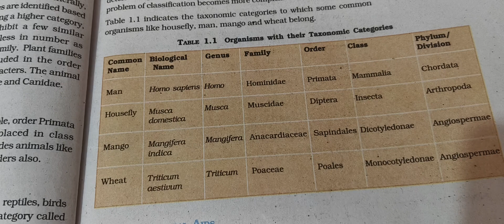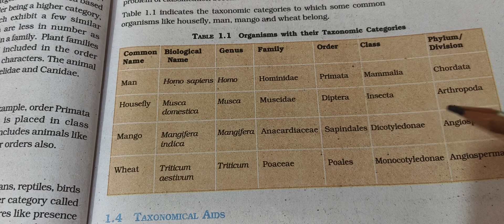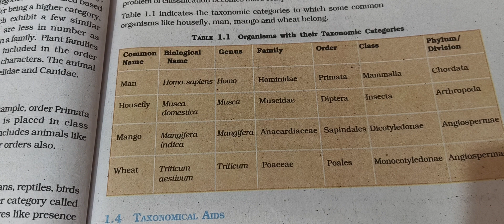The living world.. Examples for comparative study of Taxonomic Categories